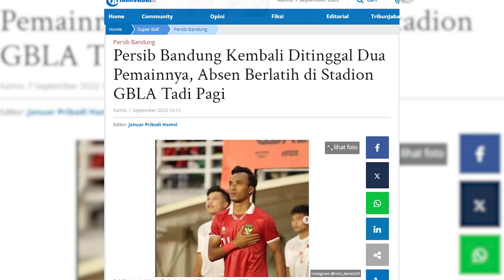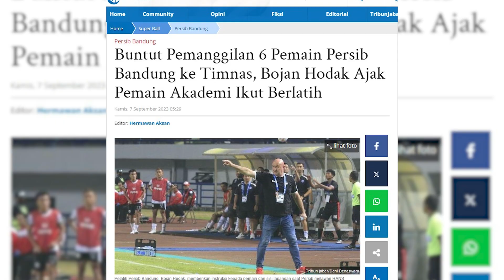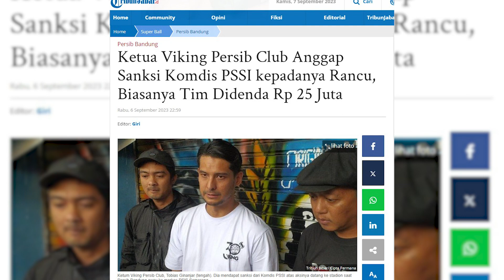Ketua Viking, Tobias Ginanjar Ingin Lakukan Banding Terkait Sanksi Terhadap Dirinya | PERSIB UPDATE